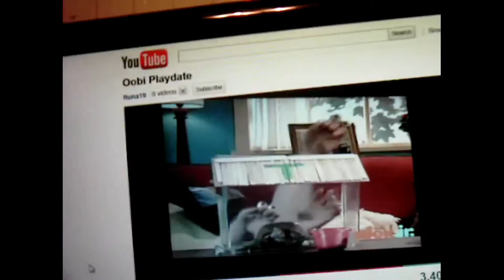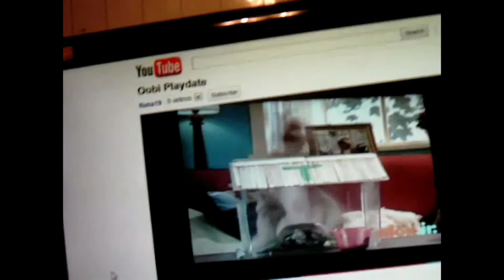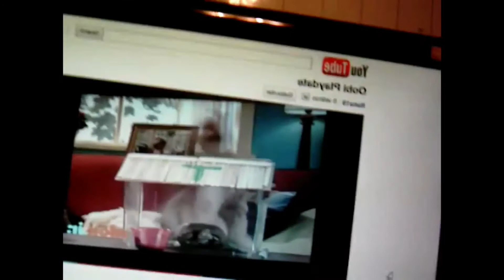[V2] Oobi Game Song Sparta G.O.D Remix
Source belongs to 09noahjohn!
Base by GOATFACE